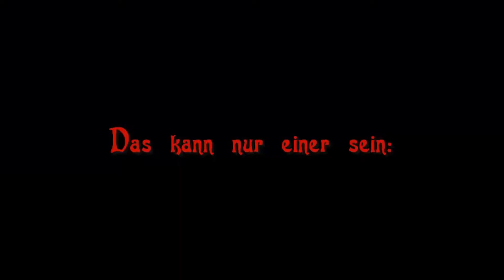Lets Challenge Minecraft Sky Factory #063 [German] - Braustand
Sky Factory - Die Challenge
Starte mit nichts, Erarbeite dir ALLES!!!

Das PW für die Zip ist:
Challenge

Abgeschlossene Quests:
Quest Nr. 23 in #001     Quest Nr. 22 in #053
Quest Nr. 18 in #002     Quest Nr. 03 in #055
Quest Nr. 24 in #013     Quest Nr. 35 in #056
Quest Nr. 17 in #025     Quest Nr. 15 in #058
Quest Nr. 33 in #033     Quest Nr. 29 in #058
Quest Nr. 04 in #034     Quest Nr. 28 in #062
Quest Nr. 02 in #035     Quest Nr. 25 in #062
Quest Nr. 07 in #038     Quest Nr. 12 in #062
Quest Nr. 16 in #040
Quest Nr. 30 in #046

Sky Factory ist ein Mod Pack, zusammen gestellt vom Livestreamer Bacon_Donut.
Alles was du zu Anfang besitzt sind 3 Bücher, 1 Fackel und ein Baum + ein Stück Erde.
Es ist nicht viel aber ein Anfang. Und jeder Anfang ist schwer.

Link zum Stream, von Bacon_Donut (Englisch, Mo-Sa 04:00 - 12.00 AM CET)

Und nicht Vergessen:
Bewerten
Kommentieren